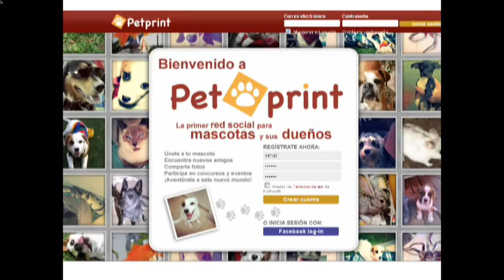Pet Print, la primera red social para mascotas hecha en México